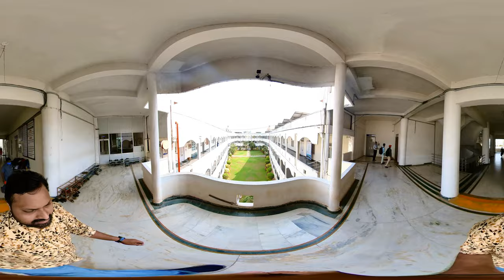SR Gudlavalleru Engineering College (GEC) 360° Campus Tour - Unstoppable ReviewS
#360°Video
SR Gudlavalleru Engineering College (GEC) 360° Campus Tour